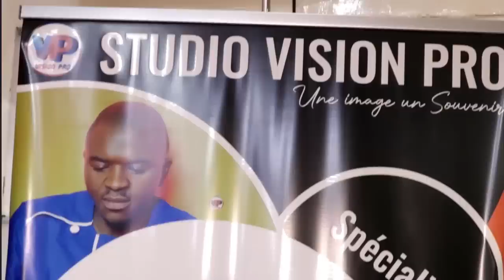FRANCO Explique le Film de son Arres_tation cet Après midi par les Éléments du G.S.O...Mama j'ai war